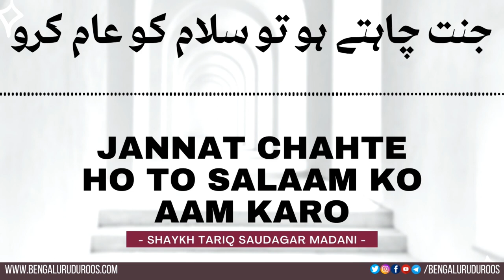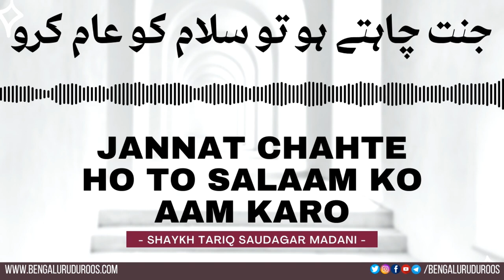Jannat Chahte Ho To Salaam Ko Aam Karo | Shaykh Tariq Saudagar Madani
This clip is taken from the lecture:
`As-Salamu `Alaikum wa Rahmatullah

٠٠٠٠٠٠٠٠٠٠٠٠٠٠٠٠٠٠٠٠٠٠٠٠٠٠٠٠٠٠٠٠٠٠٠٠٠٠٠٠